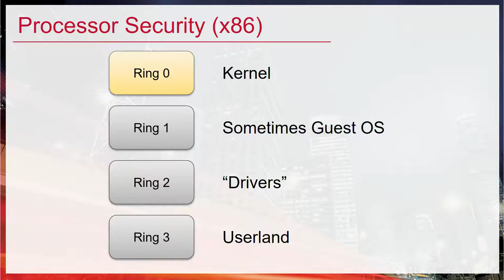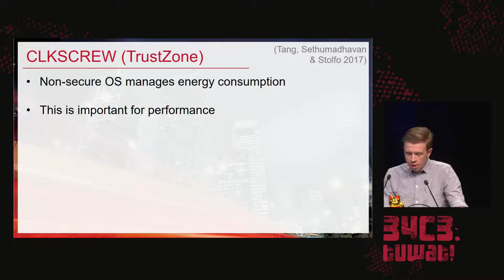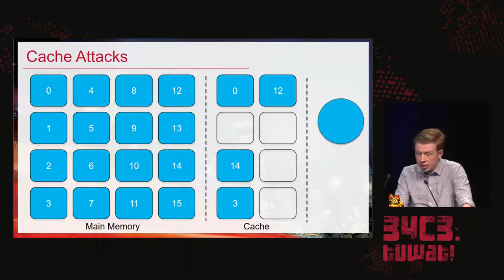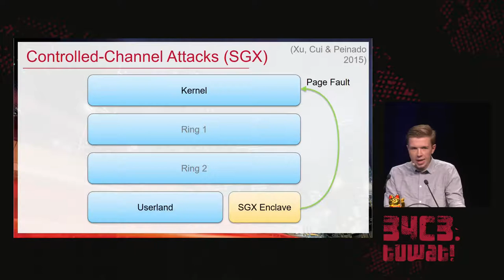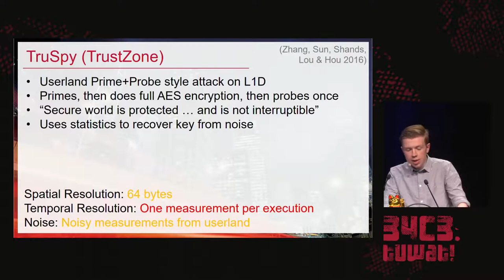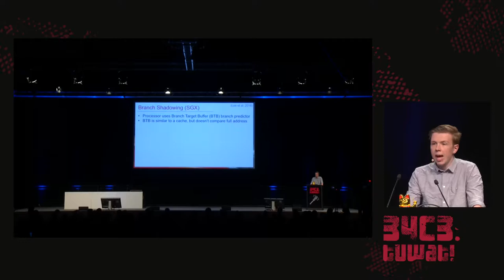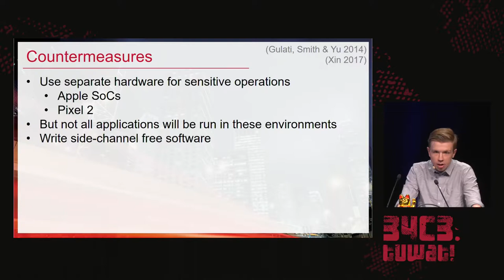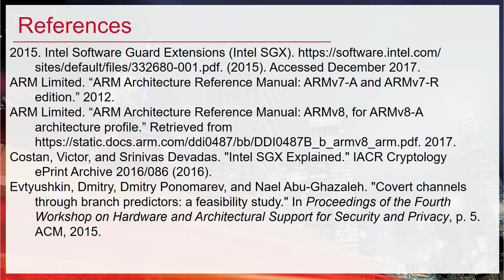34C3 - Microarchitectural Attacks on Trusted Execution Environments - deutsche Übersetzung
Trusted Execution Environments (TEEs), like those based on ARM TrustZone or Intel SGX, intend to provide a secure way to run code beyond the typical reach of a computer’s operating system.
However, when trusted and untrusted code runs on shared hardware, it opens the door to the same microarchitectural attacks that have been exploited for years. This talk provides an overview of these attacks as they have been applied to TEEs, and it additionally demonstrates how to mount these attacks on common TrustZone implementations. Finally, we identify new techniques which allow us to peer within TrustZone TEEs with greater resolution than ever before.

Keegan Ryan